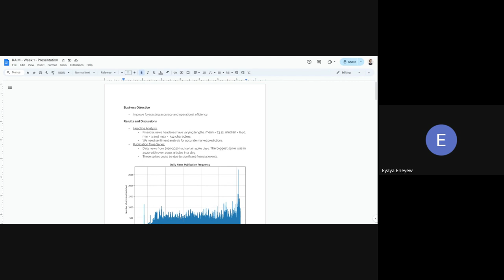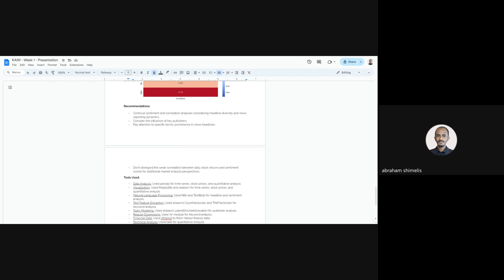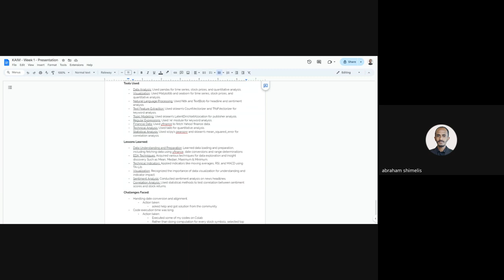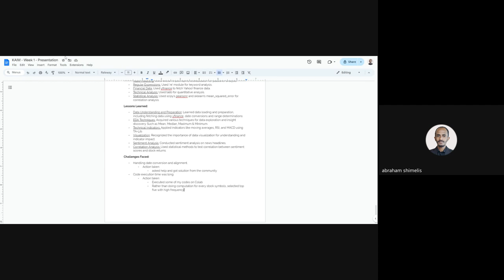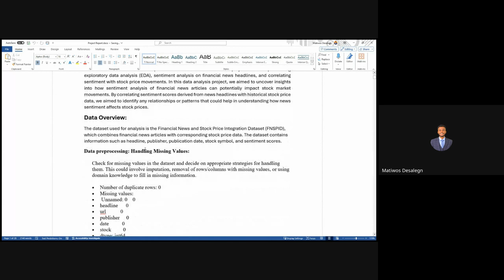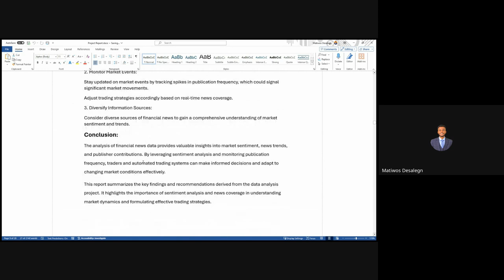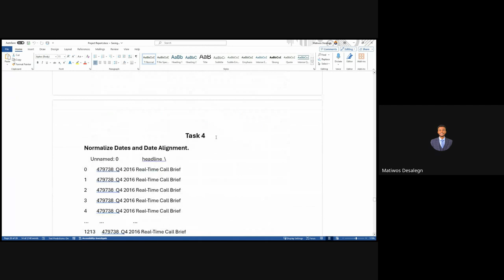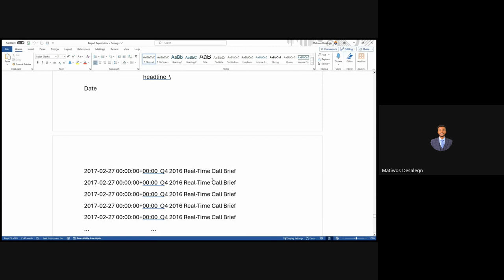Kifiya AIM 1 W2D2, Standup